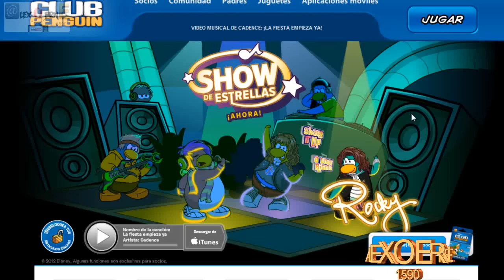Nuevo Codigo de Club Penguin Julio 2012 (ROPA)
CÓDIGO: DSKYRIDE

ALEXOERNE1590 reportándose desde CLUB PENGUIN y dando a conocer noticias y códigos ;)